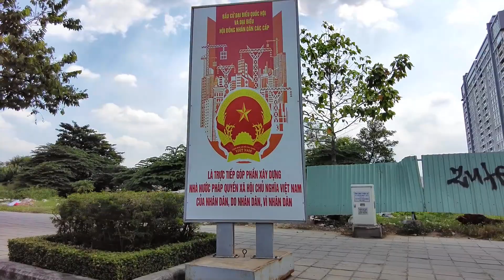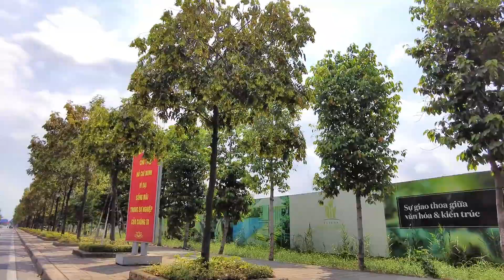KHÓ NHẬN RA đây là khu Thủ Thiêm Sài Gòn Xưa (Nay là Thành Phố Thủ Đức)